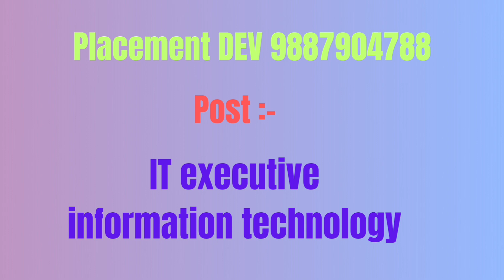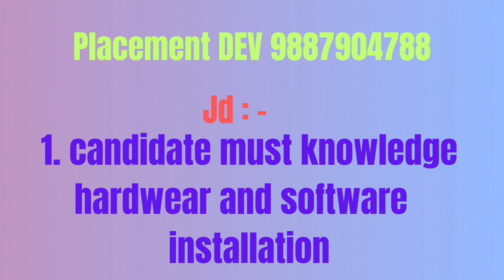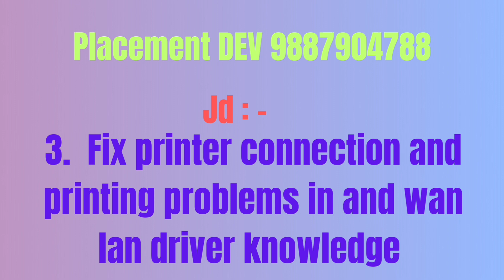it executive job in ghilot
Information technology department job in ghilot neemrana rajasthan
it executive job in ghilot neemrana
 free placement services in ghilot neemrana